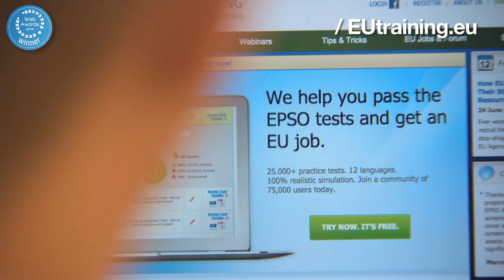How to get an EU job with EUtraining.eu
When the EU Institutions organise major exams for their job postings, it's not uncommon to find yourself amongst 30.000 applicants all aiming for one of 200-250 places. EUtraining.eu offers information, advice and guidance to help you stand out in that crowd.

For themselves, they chose a .eu internet domain to get their offering noticed in the online marketplace.

EUtraining.eu is the 2014 EURid .eu Web Awards winner in the Laurels Category. We look forward to welcoming YOU among the nominees for the 2015 edition.